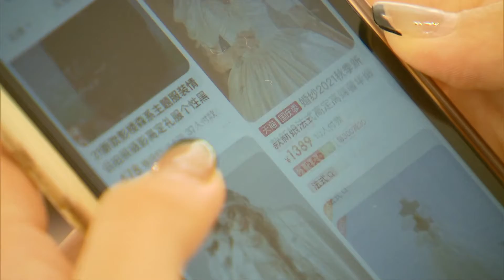China's wedding market picks up but heads down-market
China’s wedding market, which has been estimated to be worth more than one trillion yuan, is now seeing a transition. That is largely due to modern brides’ and bridegrooms’ modern preferences for their wedding ceremonies, which account for fully half the market. And here’s a surprise. They’re getting cheaper.